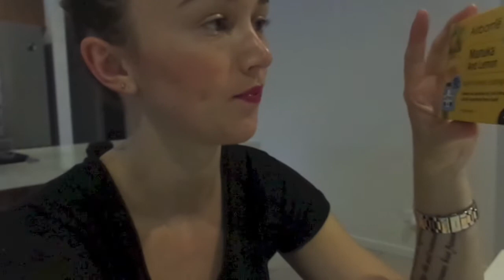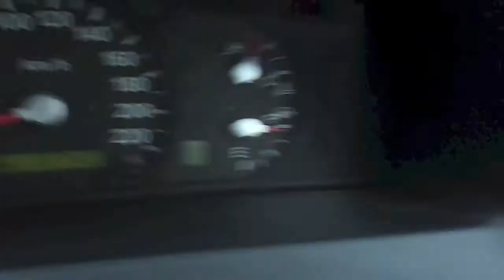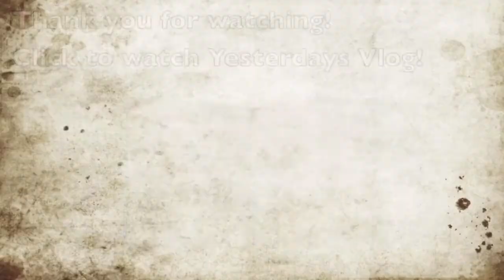SORE TRAPS! - 28th March 2014